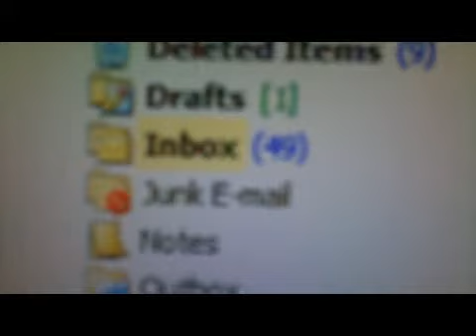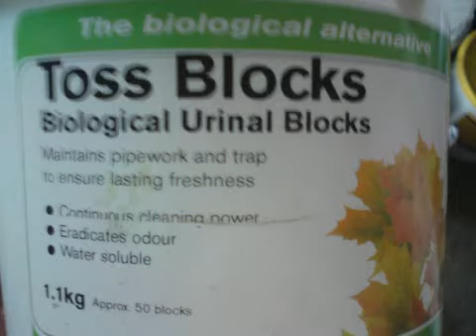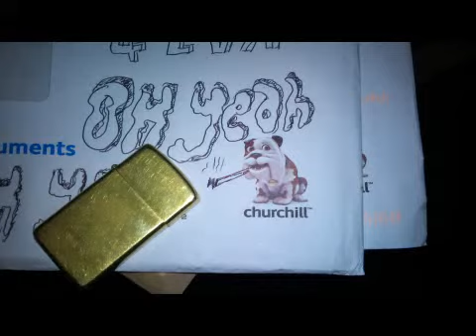Dexterity Overload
Some deep house vibes for your enjoyment. As ever I suffer from audio bloat . I had to trim this track down.  My original take on it was over 10 minutes long. Hope you enjoy it and thanx for taking time to have a look & a listen . . . . .